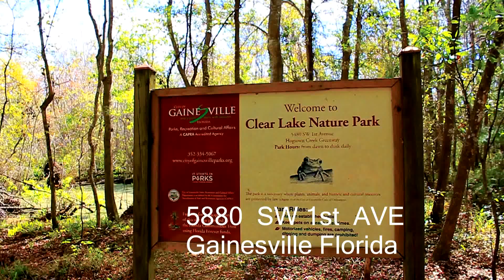Clear Lake Nature Park Gainesville Florida